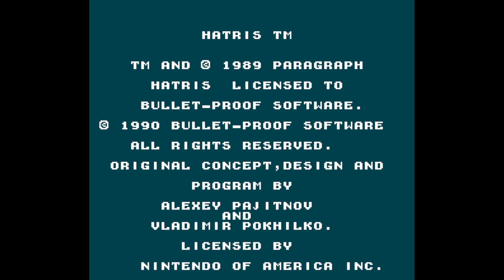Hatris - Nintendo Entertainment System - Intro & Title Screen